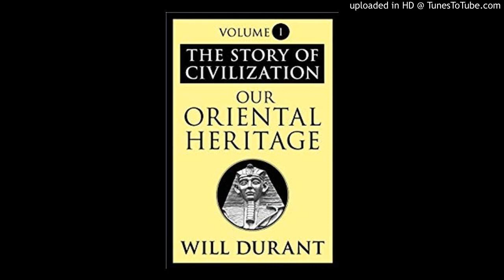07 - Our Oriental Heritage - Durant, Will